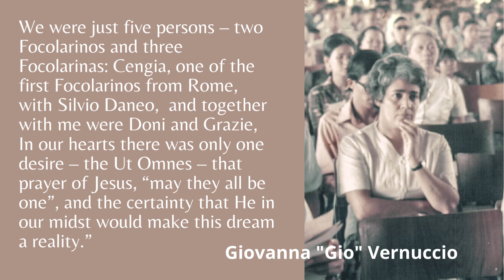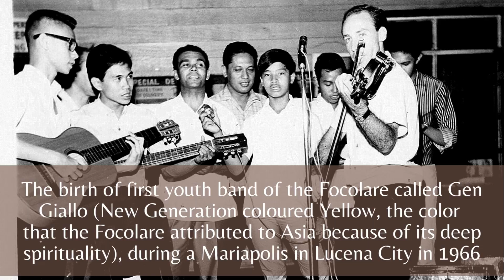Focolare Movement Philippines Feb. 22, 1966 - Feb. 22, 2022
56Th year of the Arrival of the Focolare Movement in the Philippines.